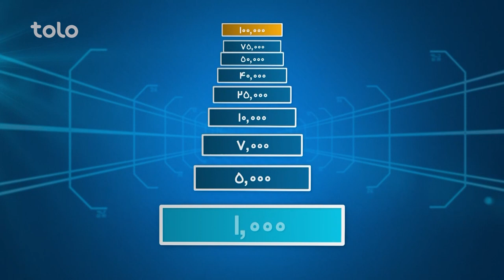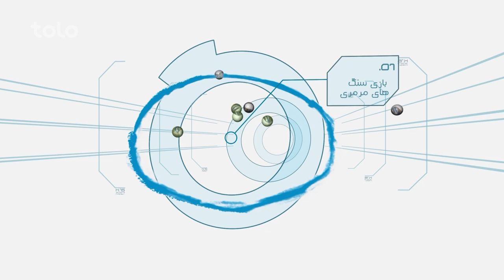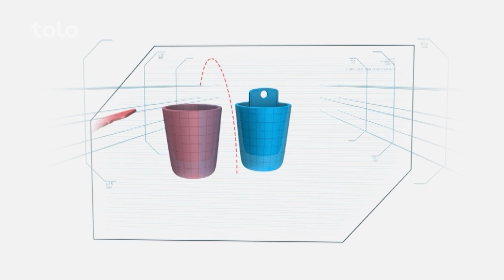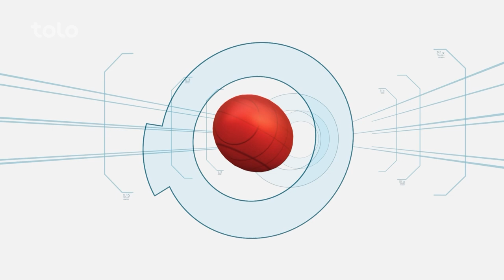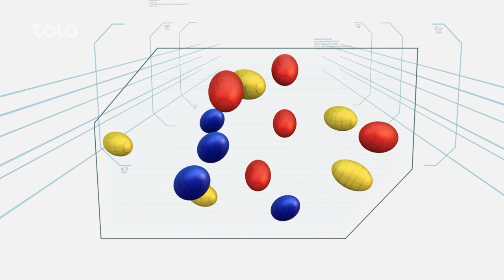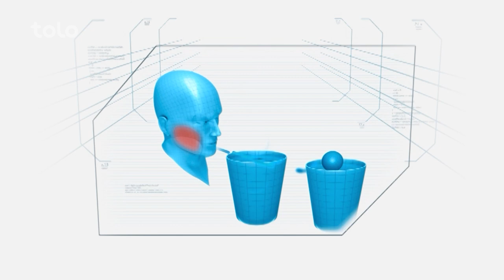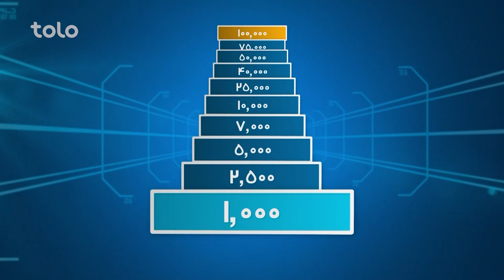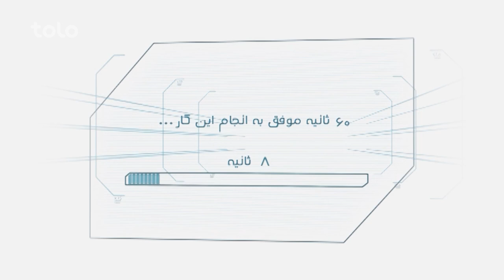Hit Lahza ba Lahza Ajmal Amiri & Farid Amiri | هیت لحظه به لحظه با اجمل امیری و فرید امیری